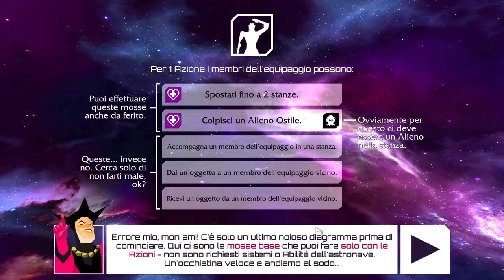Il capitano è morto ▲ SOLO PER VERI TREKKERS! [Gameplay ita]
Proviamo il tutorial di questo titolo molto curioso. Ora è tutto in mano a voi..volete un gameplay?